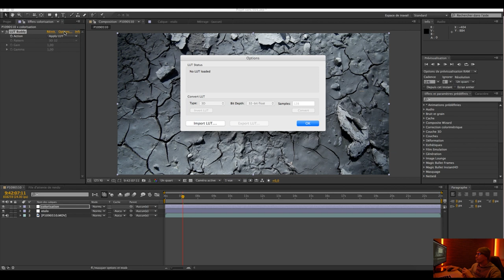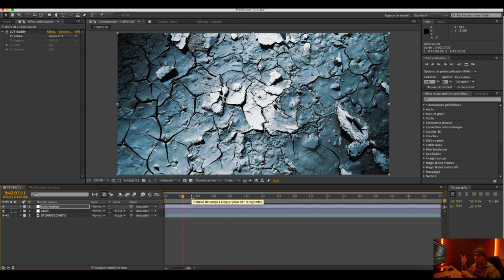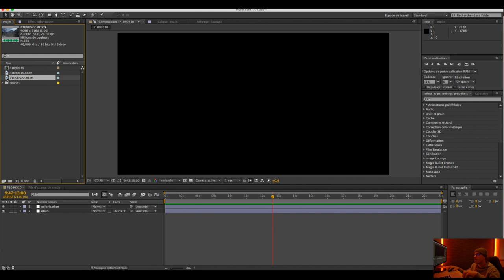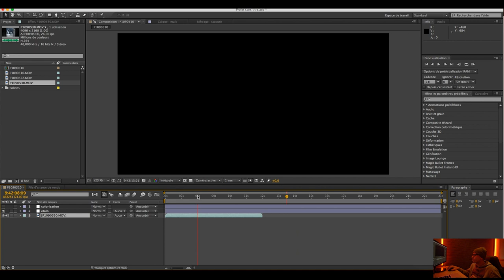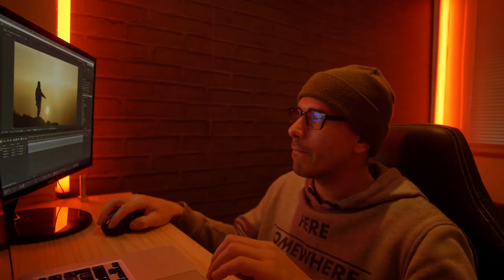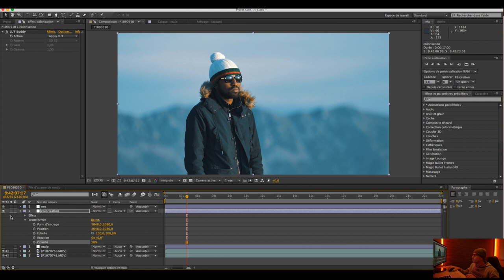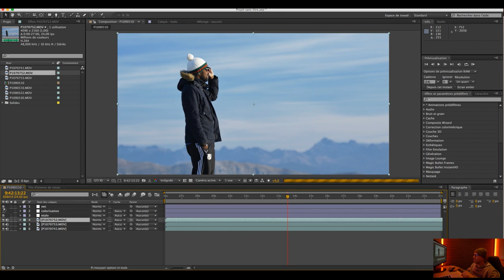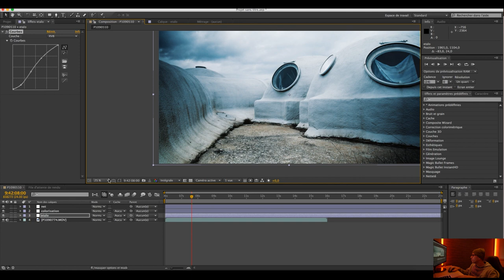Comment faire un Étalonnage sur After Effect ( débutant )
Dans cette vidéo je t'explique rapidement pour les debutants comment tu peux faire un étalonnage ou une colorisation avec des luts pour les images de tes clips ou certaines autres vidéos avec un lut sur Adobe after Effects ou Adobe Premiere pro en utilisant lut buddy